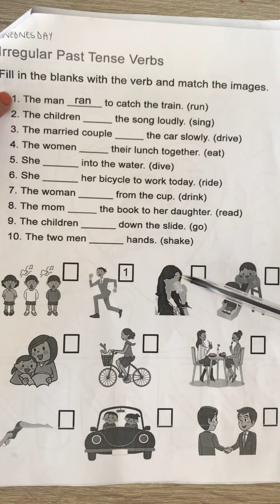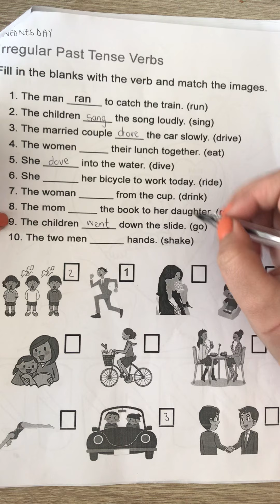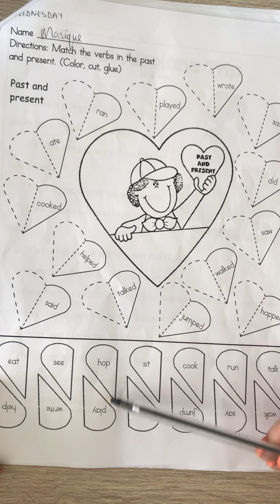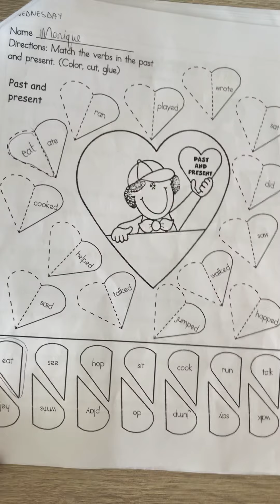9 September 2020, Wednesday - Grammar 2